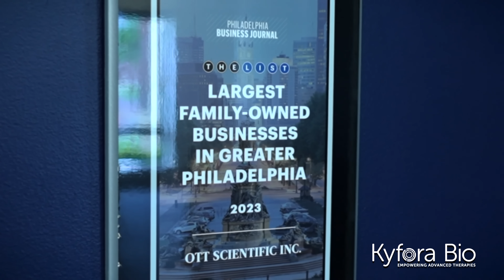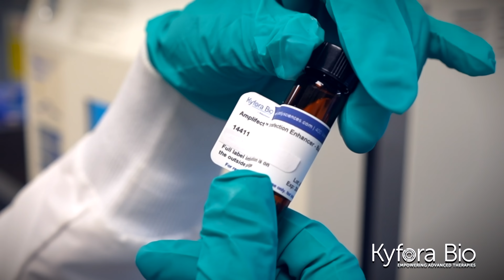Kyfora Bio - About Us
Welcome to Kyfora Bio! Discover our mission to revolutionize the biotech industry through innovative solutions in gene therapy and biologics. Learn more about our cutting-edge products, expert team, and commitment to advancing therapies.